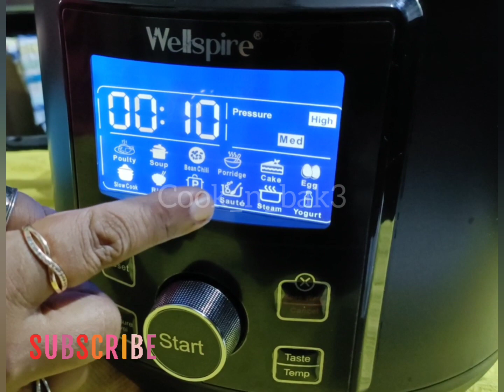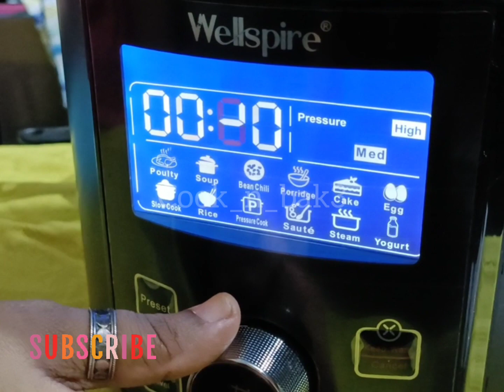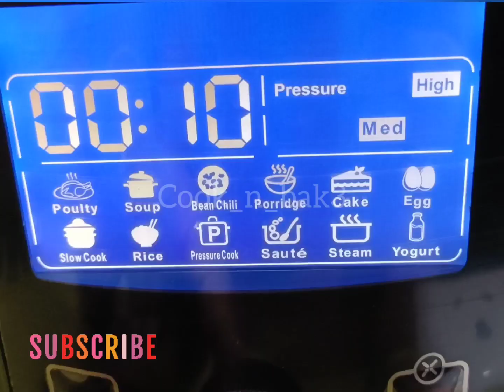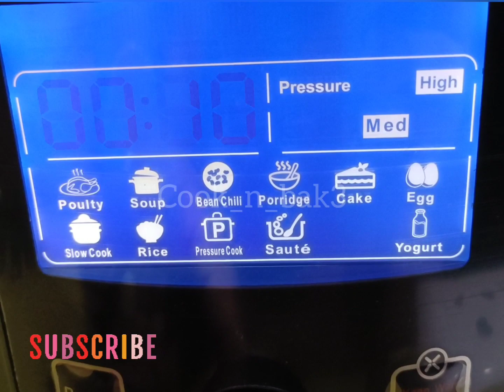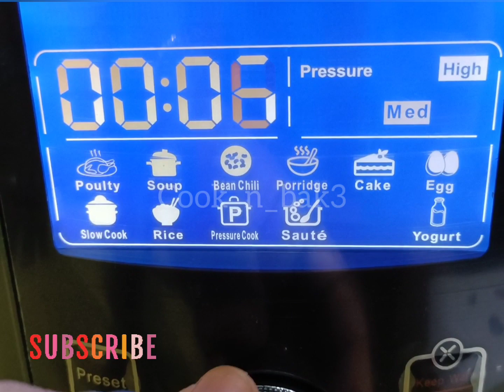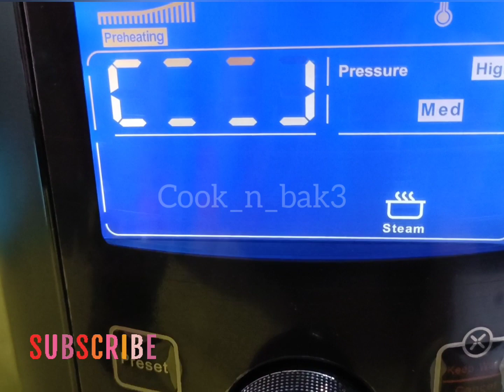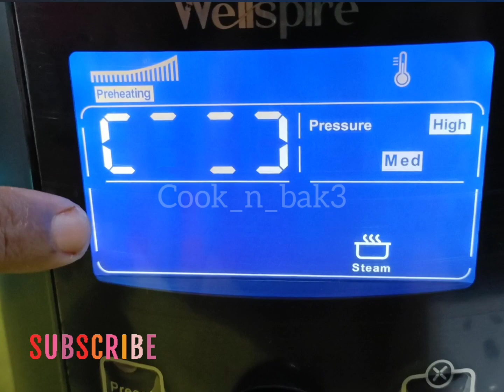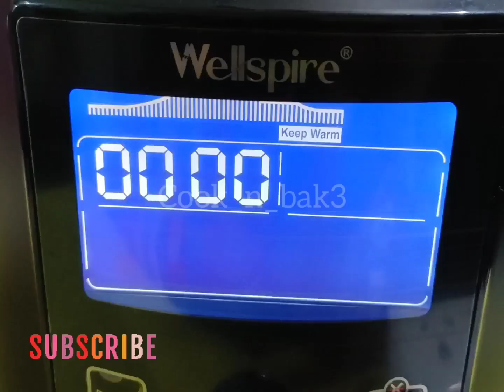How to make momo in instant pot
here is my another video ,how to make momo in instant pot ❤️.

veg thali idea part 1

instant pot review

I'm a homemaker, mom of one
I'm from Kolkata (India)